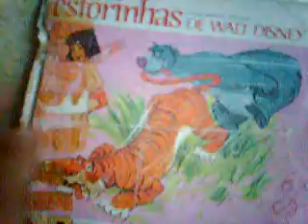GUILHERME JABUR MOSTRA HISTORINHA INFANTIL MOGLI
este compacto simples foi o primeiro lançado no brasil de wall disney de uma serie de estorinhas infantis,incluindo os personagens classicos. mickey,pateta,pato donald, tio patinhas. mas esse disco foi o primeiro que ganhei da serie. tras o menino considerado lobo por ter sido criado por lobos e protegido pela pantera macho  Baguera, e o urso Balu, cheio de inimigos, Jangal Kan, ou no filme Jeri kan, o rei Lu que persegue a flor vermelha, que é o fogo. Casca a serpente. e encontra amigos como os urubus musicos e a femea da especie. uma menininha.a estoria se passa na India. ainda tem os elefantes,e nao apareceu o rinoceronte.